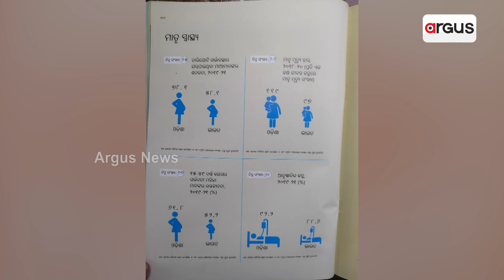ଘାଇଁଘାଇଁ ହେଇ ଦୌଡ଼ୁଛି ଓଡ଼ିଶାର ଅଭିବୃଦ୍ଧି || Budget 2024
ଘାଇଁଘାଇଁ ହେଇ ଦୌଡ଼ୁଛି ଓଡ଼ିଶାର ଅଭିବୃଦ୍ଧି । ବଢ଼ିଛି ଲୋକଙ୍କ ମୁଣ୍ଡପିଛା ଆୟ । ଏଥର 7.9 ପ୍ରତିଶତ, ଆଗାମୀ ଆର୍ଥିକ ବର୍ଷରେ ଟାର୍ଗେଟ୍ ଛୁଇଁବ 8.5 ପ୍ରତିଶତ । ଆସନ୍ତାକାଲି ବିଧାନସଭାରେ ପ୍ରଥମ ବଜେଟ୍ ଉପସ୍ଥାପନା କରିବେ ମୋହନ ମାଝୀ ।